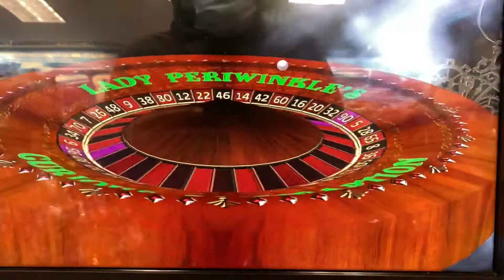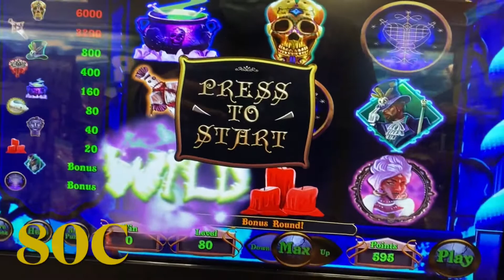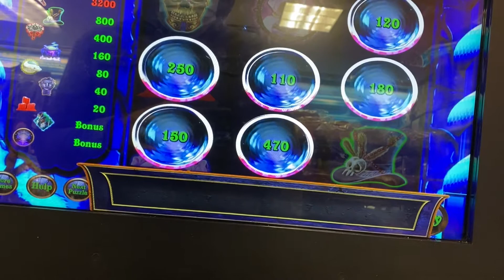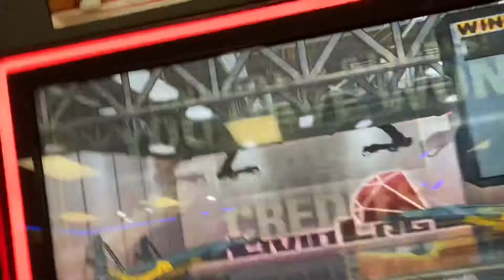Mix Skills games 40CENT🍀80CENT subscribe ‼️